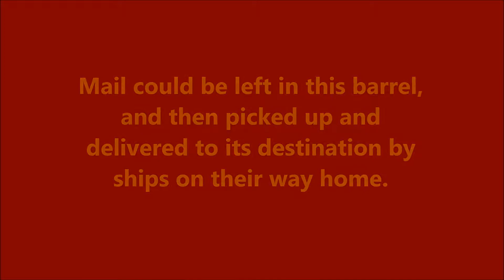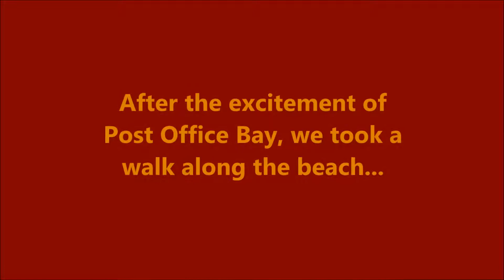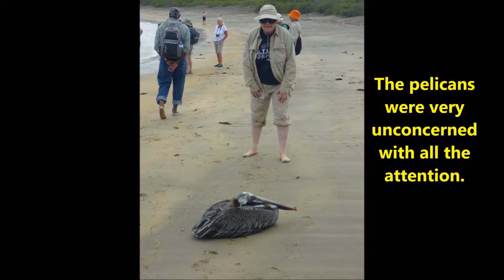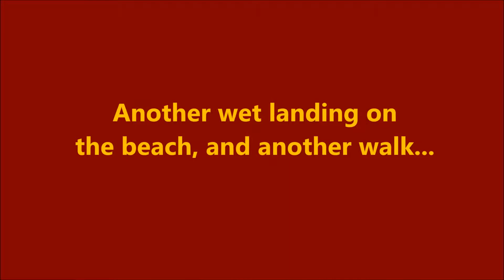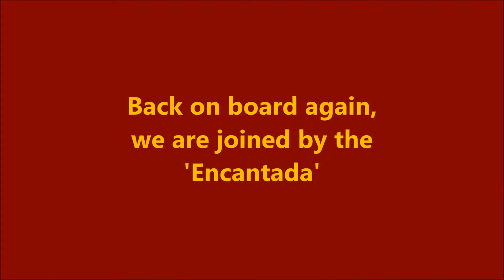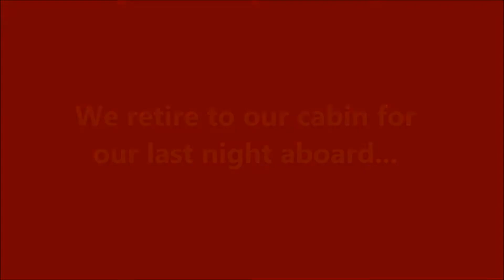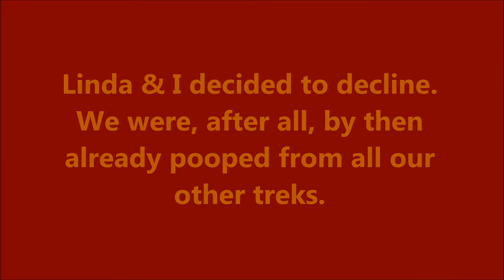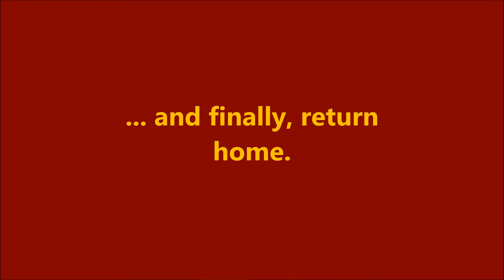Galapagos 8 -- Floreana Island